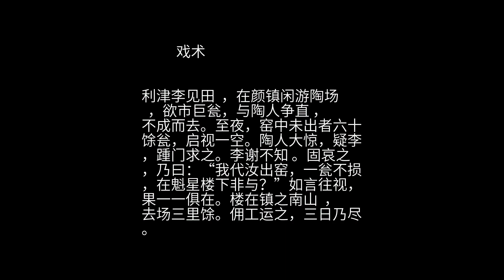聊斋 之 戏术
有桶戏者，桶可容升  ，无底，中空，亦如俗戏 。戏人以二席置街上，持一升入桶中，旋出，即有白米满升。倾注席上，又取又倾，顷刻两席皆满。然后一一量入，毕而举之，犹空桶。奇在多也。 利津李见田  ，在颜镇闲游陶场  ，欲市巨瓮，与陶人争直 ，不成而去。至夜，窑中未出者六十馀瓮，启视一空。陶人大惊，疑李，踵门求之。李谢不知 。固哀之，乃曰：“我代汝出窑，一瓮不损，在魁星楼下非与？”如言往视，果一一俱在。楼在镇之南山  ，去场三里馀。佣工运之，三日乃尽。